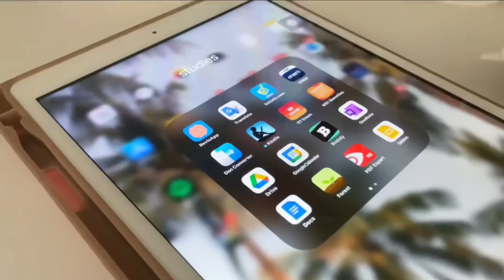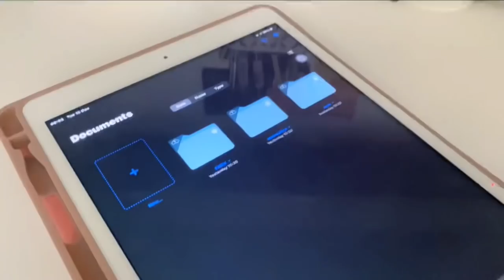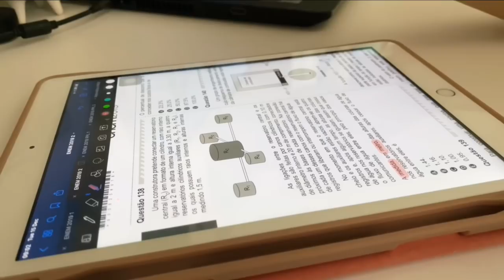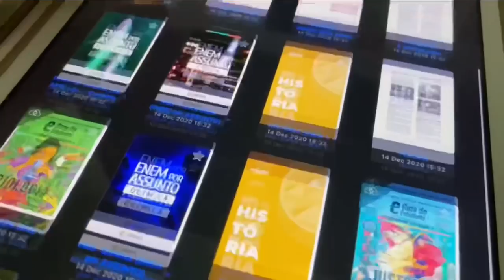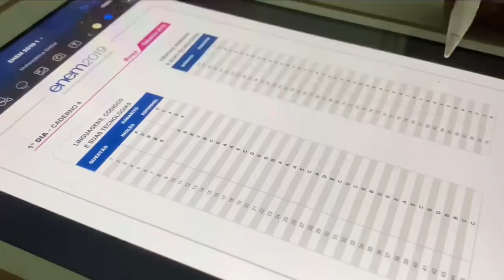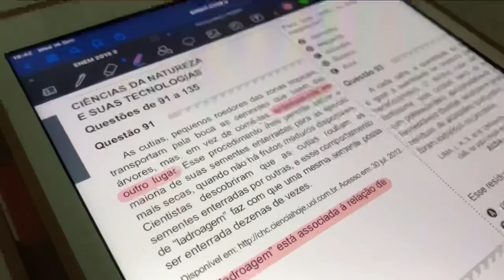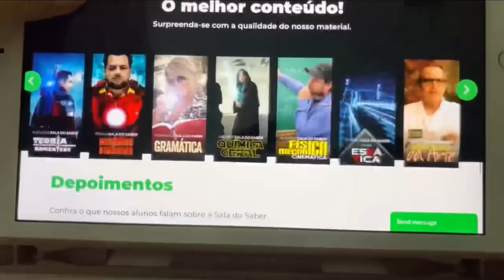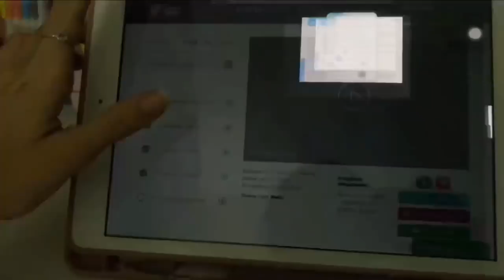study vlog | study with me